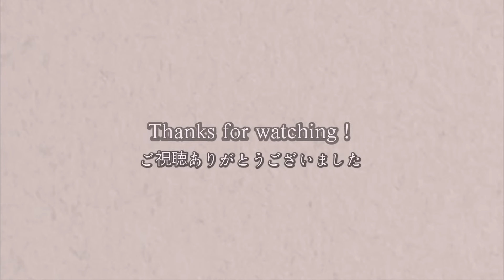【今月のお気に入り】10月買ってよかった♡スキンケア、日焼け止め、コスメ、おしゃれ家雑貨etc...購入品紹介！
株式会社Meilly  森ニーナ宛